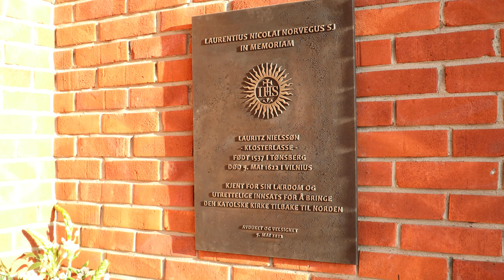Rekviemmesse for Klosterlasse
Torsdag 5. mai feiret biskop Bernt I. Eidsvig rekviemmesse for Lauritz Nielssøn (1537 – 1622), bedre kjent under navnet Klosterlasse, i St. Olav kirke, Tønsberg. Etter messen avduket en representant fra den litauiske ambassaden en minneplate for å hedre jesuittpateren, motreformasjonshelten og tønsbergenseren. Biskopen velsignet deretter platen.
Markeringen skjedde på Klosterlasses dødsdag.